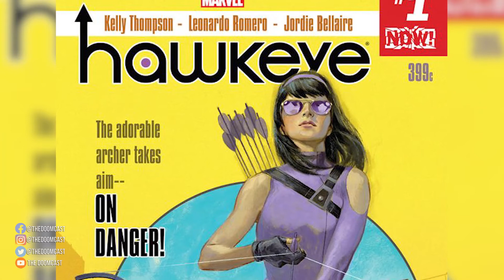Hawkeye Disney+ Series Review versus Matt Fraction David Aja Comic Run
Hawkeye Disney+ Series has all the elements of a Shane Black christmas themed 90's classics like Die Hard or Long Kiss Goodnight. It's also a pitch perfect adaptation of the bulk of Matt Fraction and David Aja's run on Hawkeye in 2012. In fact, down to the logo the look and feel owe their story about Kate Bishop (Hailee Steinfeld) and Clint Barton (Jeremy Renner) fighting off the Tracksuit Mafia alongside Lucky the Pizza Dog. And while Jack Jacques Duquesne the Swordsman and possibly Madame Masque are making cameos, this show does not credit artist David Aja anywhere for the immense contribution to this street level personal story.

This Hawkeye Disney+ Series Review covers the first two episodes, the cameos, the original Matt Fraction and David Aja run, the characters (Lucky the Pizza Dog, Hawkeye Kate Bishop Hawkeye Clint Barton The Swordsman and more)